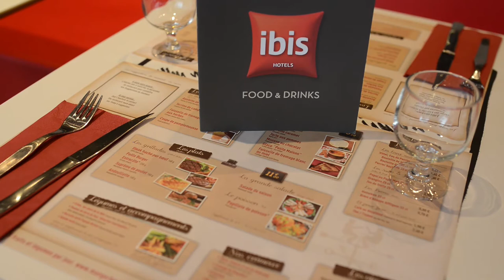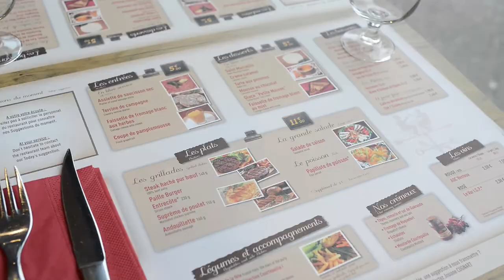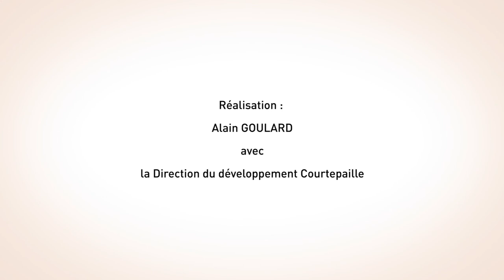Courtepaille Comptoir : Saint Genis Pouilly - partenaire franchisé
Une déclinaison Courtepaille pour l'univers hôtelier.